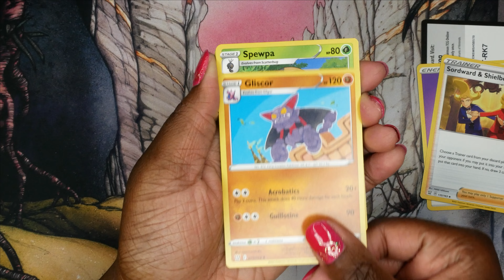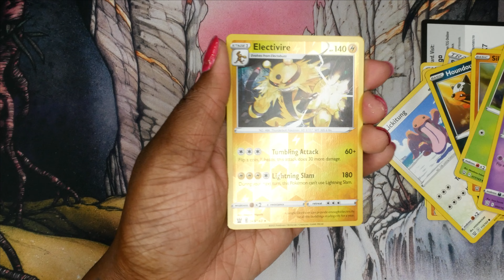POKEMON BATTLE STYLES - BOOSTER PACK OPENING -11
Cracking a fresh pack of the Pokemon Battle Styles booster pack!
Come join me as we hunt for our favorite sword and shield Pokemon!   -11-

If you are new here I'd like to welcome you to GOLD HAT PRODUCTIONS.
This is where you can stay up to date on all my Firefight Break Downs/ Strategies/ Game-Play Guide/ Tips and Tricks/ Collectibles Guides / Achievement Guides and SO MUCH MORE!!!

--- GOLD HAT